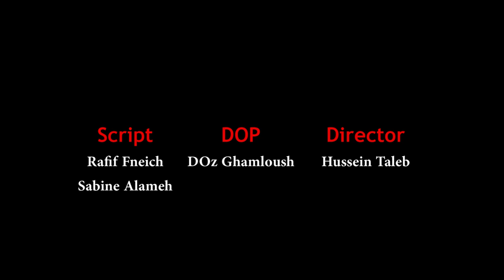Agonist Coffeeshop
إعلان لمطعم Agonist  Coffeeshop
خصوصية هذا المكان تكمن في أناسه، في الروح الخفيفة التي يحملها ذوو الاحتياجات الخاصة، في ابتسامتهم، وفي كل الأمل الذي يبعثونه أينما حلوا.
هم حاضرون في كل ابتسامة على وجوهنا
Script: Rafif Fneich, Sabine Alameh
DOP: DOz Ghamloush
Director:  Hussein Taleb